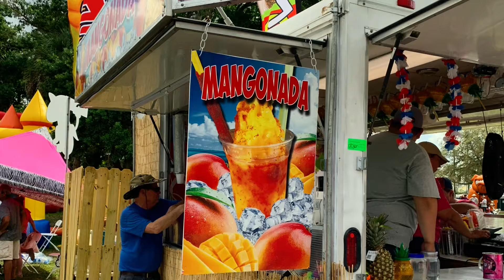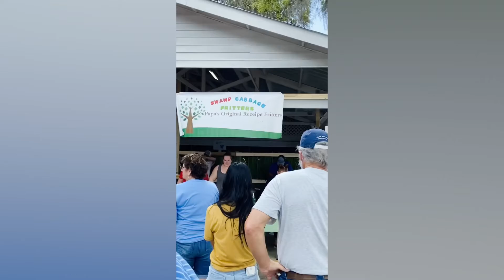Phone made videos